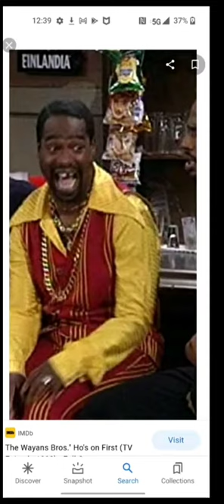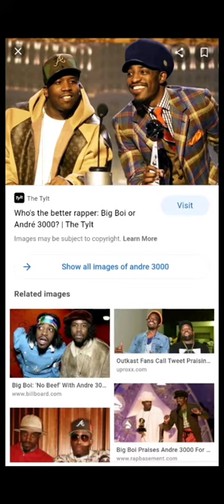Andre 3000 Phill Lewis Might Have A Connection 🥸🎭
Philip Lewis
Born February 14 1968  Uganda
Height 5'6
Actor Comedian Director
He played in shows like the Wayans Bros The Suit Life of Zack & Cody

Andre Benjamin
Born May 27 1975 Atlanta Georgia
Height 5'10
Rapper Singer Songwriter Actor

On Google it says Andre is 5'10  but when I look at his pictures he doesn't seem like he 5'10 I say 5'5 or

5'6 I don't think he's 5'10 I don't see it in the photos he looks shorter I added a height anatomy chart in the video you can take look at for yourself you'll clearly see what I'm saying when you see even in the pictures you'll see he's know near 5'10 height

I recently saw picture of Andre and he reminded me of someone I seen before my thought he look like

Mr Mosby from the suit life of zack & cody I went to look at some of his pictures I seen resemblance in
each other when it comes to there teeth smile

eyebrows eyes I noticed Andre and Phill are the same height both short when I was looking at there pictures I added a few pictures of there style from back in the day

I think Andre and Phill could be the same people I'm sticking to that
these people aren't what they seem you've to look at that to all I can say is look at there features
look closely you can go check out more pictures of them both if you need to

Checkout
eyes nose eyebrows teeth smile

If you're not aware this stuff of the celebs being the same people you can check out others on YouTube and they'll get into more